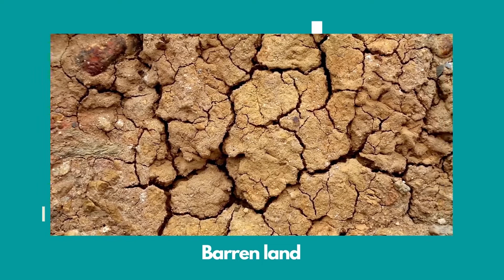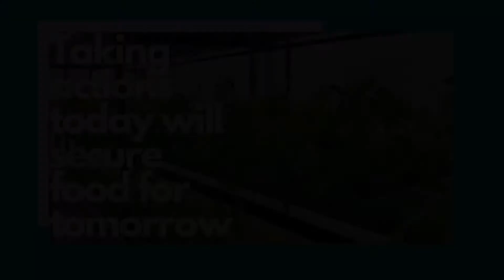Green Vertical Dream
Climate change is real and we are facing the wrath of it. Climate change has a direct impact on agriculture. Conventional farming cannot sustain food for us. And we believe that Hydroponics is one of the methods that could meet the rapid demand of food supply. We can grow up to 10 times more vegetables compared to traditional farming, using 90% less water. Taking actions today will secure food for tomorrow.